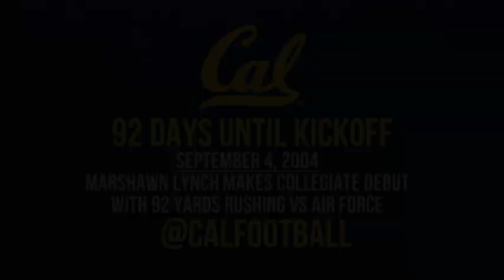Cal Football: Marshawn Lynch Cal Debut 9/4/2004 - 92 Yards Rushing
Marshawn Lynch made his collegiate debut at Air Force, rushing seven times for 92 yards and a touchdown in the 2004 season opener.